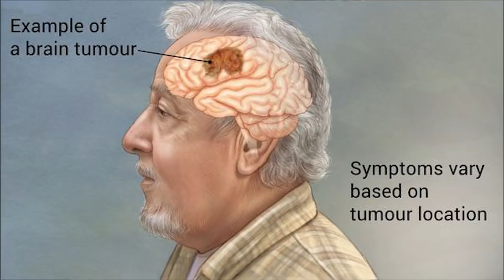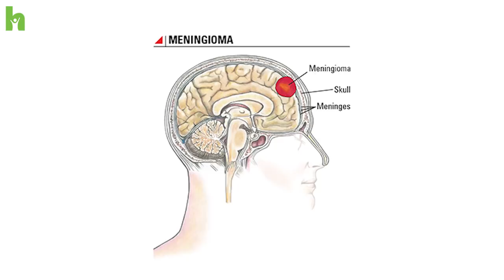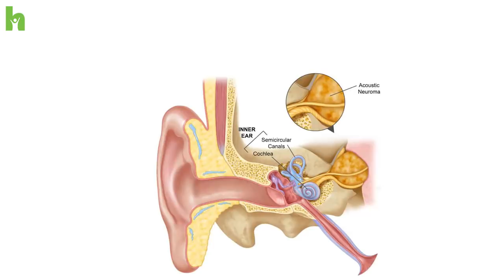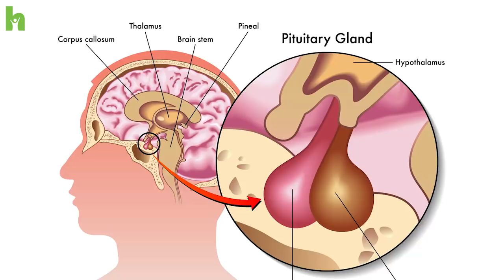ബ്രെയിന്‍ ട്യൂമര്‍ തിരിച്ചറിയാം ഈ ലക്ഷണങ്ങളിലൂടെ | brain tumor | Malayalam Health Tips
A brain tumor is a mass or growth of abnormal cells in your brain. Many different types of brain tumors exist. Some brain tumors are noncancerous (benign), and some brain tumors are cancerous.

Brain Tumor Symptoms, Signs, Types and Treatments in Malayalam.

1. Brain Tumor Symptoms
2. Brain Tumor Types
3. Brain Tumor Treatments

ബ്രെയിന്‍ ട്യൂമര്‍ തിരിച്ചറിയാം | Brain Tumor Malayalam Health Tips